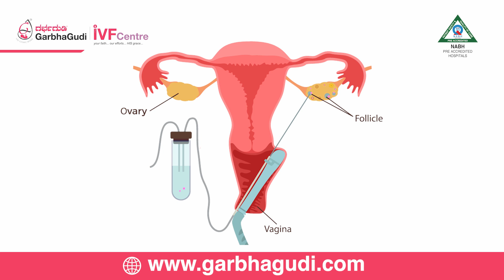Step By Step IVF Process - Explained | Dr. Kavya Krishnappa | GarbhaGudi Hospital, Jayanagar, B'lore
In vitro fertilization (IVF) is a medical procedure used to help couples who are struggling with infertility or other reproductive issues. The choice to pursue IVF is often influenced by the underlying cause of infertility, the age of the individuals involved, their overall health, and their personal preferences. In this video, Fertility Specialist Dr. Kavya Krishnappa explains the steps involved in IVF treatment.

Electronic City:

60/5 and 60/6, 3rd Floor, Beside Andhra Bank, Ganesh Towers, Service Rd, Konappana Agrahara, Electronic City, Bengaluru, Karnataka 560100

Kalyan Nagar:

5AC, Park Landing, 709, Outer Ring Rd, Balachandra Layout, HRBR Layout 2nd Block, Chelekare, Extension, Bengaluru, Karnataka 560043

Nagarbhavi:

80 Feet Main Rd, 2 Stage, Near Nammoora Thindi Hotel, Nagarabhavi, Bengaluru, Karnataka 560072